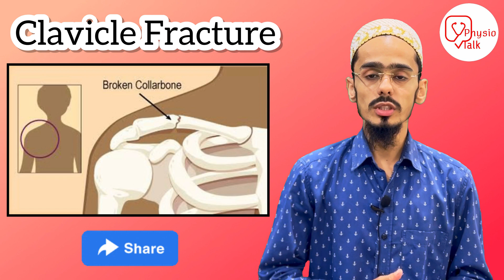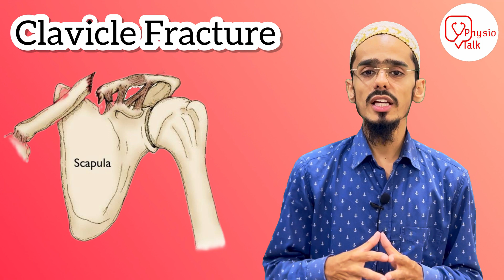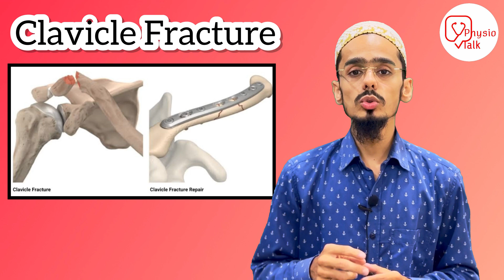Clavicle fracture - Everything you need to know | Symptoms | Diagnosis | Treatment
A clavicle fracture, also known as a broken collarbone, is a common type of fracture that occurs in the collarbone. The collarbone is a long, slender bone that connects the shoulder blade to the breastbone (sternum).
It is important to seek medical attention if you suspect you have a clavicle fracture, as proper treatment can help prevent complications and promote healing
Physio talk important Links👇
Chapters
00:00 - clavicle fracture
00:36 - physio talk intro
00:43 - collar Bone fracture
01:16 - types of clavicle fractures
02:03 - examination of clavicle fracture
02:25 - clavicle fracture Treatment
02:40 - conservative management of clavicle fracture
03:00 - complications of clavicle fracture
03:07 - clavicle shortning
03:36 - surgical management of clavicle fracture
04:17 - tips to prevent gleno humeral stiffeness in clavicle fracture
05:00 - conclusion